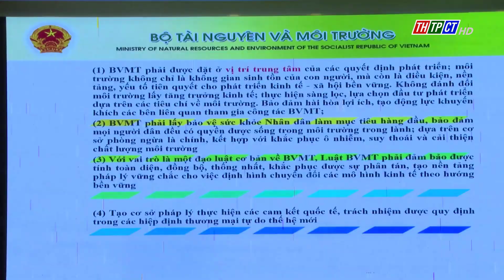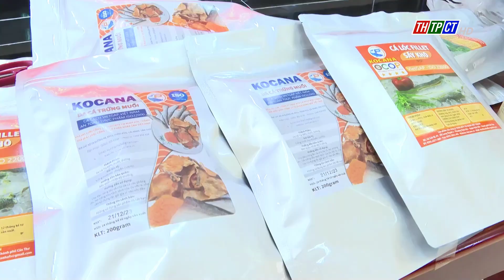Chương trình 12h ngày 2/8/2024 | Cần Thơ TV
Nội dung chính:
- Đoàn công tác Ủy ban Quốc phòng và An ninh của Quốc hội làm việc với Công an TP. Cần Thơ.
- Chuẩn bị tổ chức Diễn đàn quốc tế phát triển bền vững ĐBSCL - SDMD 2024.
- TP. Cần Thơ: Hội thảo cấp giấy phép môi trường.